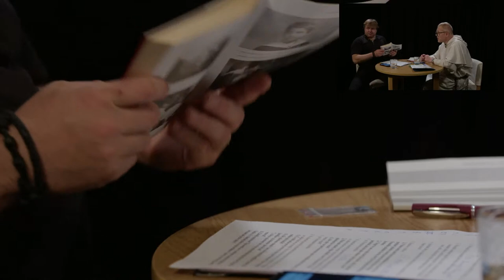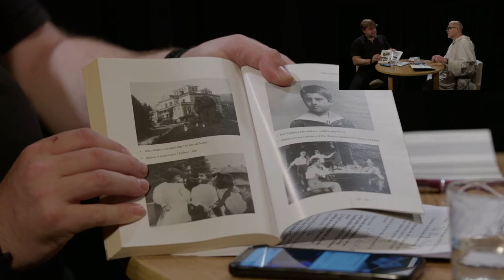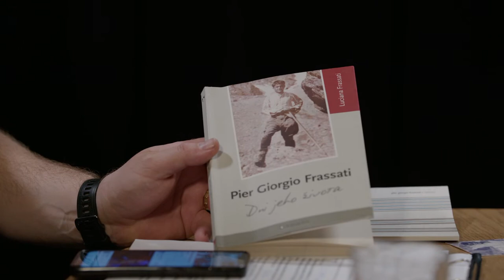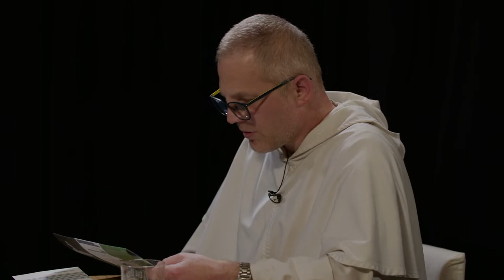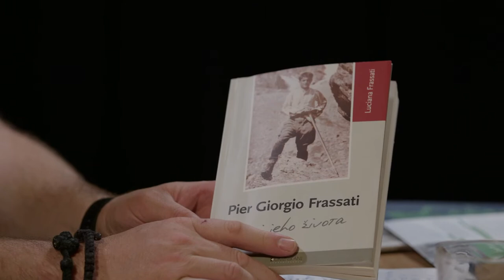Blahoslavený Pier Giorgio Frassati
Názov relácie: Hovory z fary.Téma: O blahoslavenom Pierovi Giorgiovi Frassatim. Hosť: p. Matej O.P.   Moderátor: Karol Vozár. Hudba: Marián Jaďuď

VYROBIL:
RKFÚ Zvolen Sekier, farnosť Božského Srdca Ježišovho